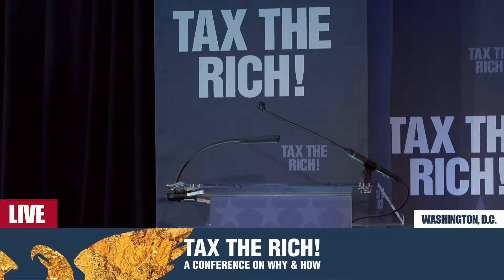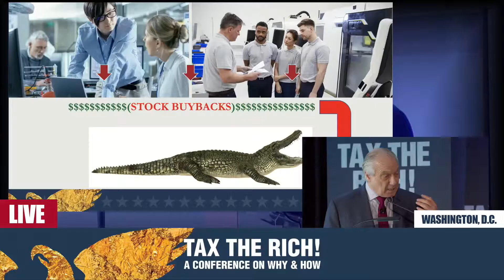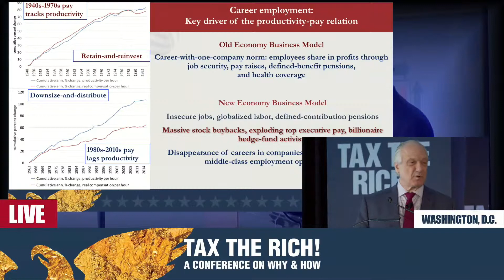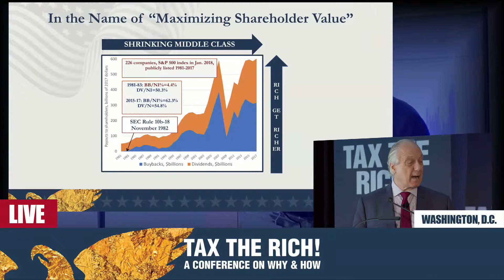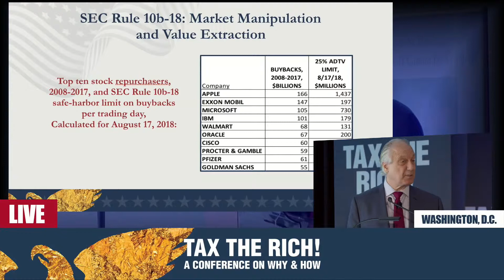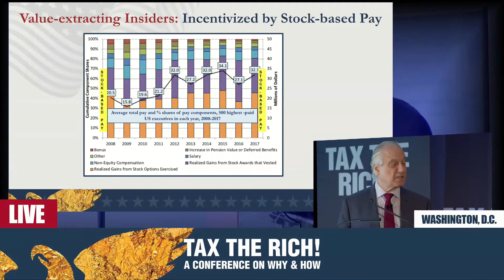Dr. Bill Lazonick - Tax The Rich! A Conference on Why and How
Dr. Bill Lazonick - Predatory Value Extraction
Tax The Rich! A Conference on Why and How